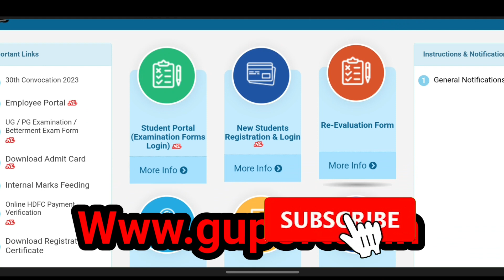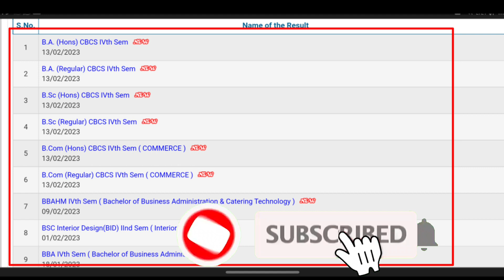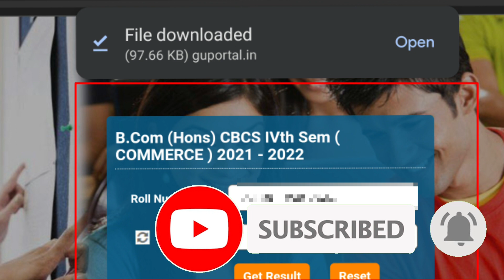BA B.COM B.SC 2nd & 4th Sem Result Out | TDC 2nd &4th Sem CBCS Result | GU Portal Result Download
1/Gauhati University BA/B.COM/B.SC/BBA/BCA/PG Students Information And Notes WhatsApp Group (Students Help)

2/Gauhati University UG/PG Students Must Join WhatsApp Group (Students Help)

3/ Gauhati University BA/B.COM/B.SC/BBA/BCA/PG/B.ED Students Information And Notes WhatsApp Group (Students Help)